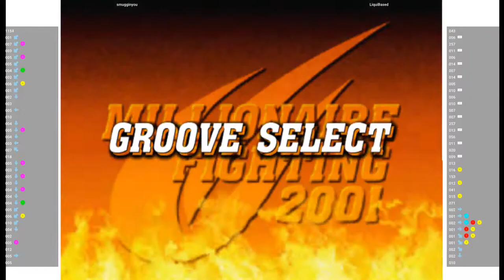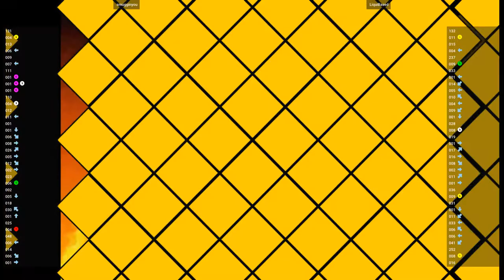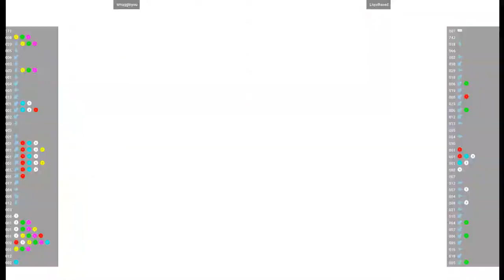CVS2 🕹 smugginyou VS LiquiBased